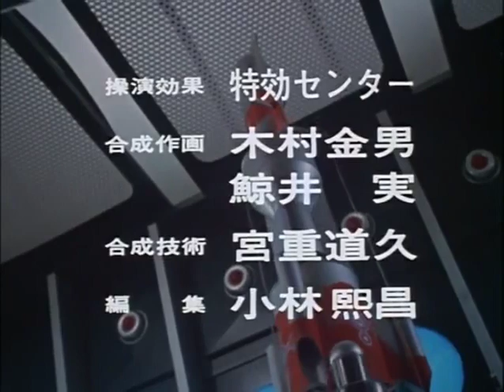Ultraman Taro Episode 38: The Ultra Christmas Tree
Ultraman Taro Episode 38:

TBA